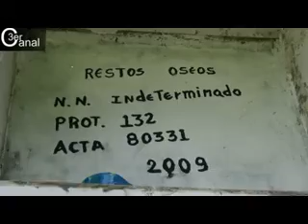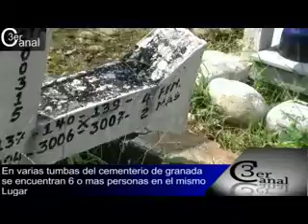01 Ivan cepeda desde la fosa común en Granada meta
¿De donde son las victimas en la fosa? ¿cuántas Victimas hay en total? ¿hay otras fosas en granada?  ¿quiénes y por que asesinaron a estas personas? son preguntas que nos respondió Iván cepeda Castro

El representante a la cámara Iván Cepeda nos cuenta sobre posibles zanjas que se habrían abierto con el fin de cambiar los cuerpos encontrados en la fosa de sitio, también nos muestra las tumbas múltiples en donde hay enterradas hasta 6 personas todas ellas sin identificación.